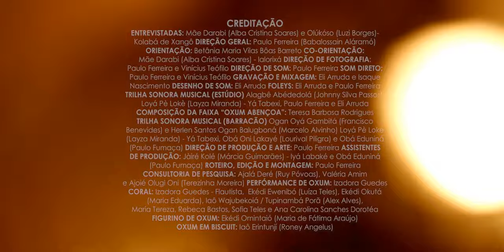O Abebé Ancestral (Trailer)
A partir das vozes de Mãe Darabi (Ialorixá), Olúkóso (Kolabá de Xangô) e das performances da atriz Izadora Guedes, o documentário aborda a história de Mejigã, sacerdotisa nigeriana que sofreu diáspora no século XIX e foi escravizada no Engenho de Santana (Ilhéus - BA), do qual escapou, resistindo e se tornando simbolo de empoderamento ao gestar uma dimensão Ijexá no Sul da Bahia.

Orientação: BETÂNIA M. VILAS BÔAS
Co-orientação: ALBA CRISTINA SOARES
Direção Geral: PAULO FERREIRA
Oficina de Vídeo Educativo (UESC - 2019.2)